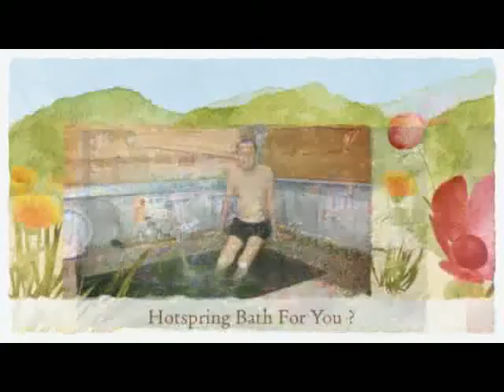Our Taiwan Holidays 2014